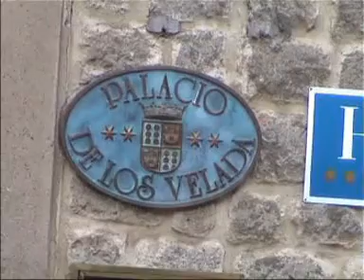Kakanariu se va a Avila 2003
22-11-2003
Para celebrar los 25 años de amistad los amigos del Guijo nos fuimos a celebrar el acontecimiento a la bonita cidad de Avila .
Fue un fin de semana inolvidable